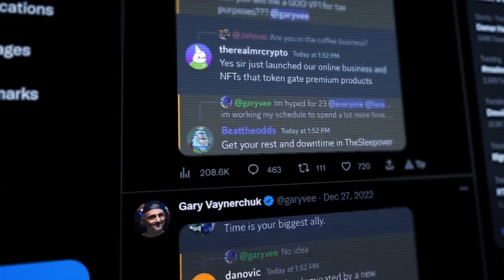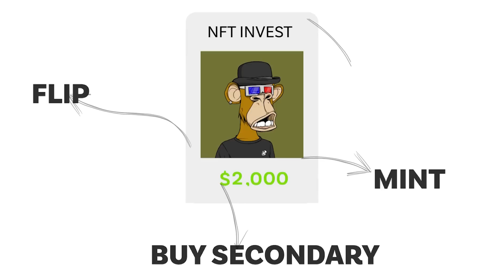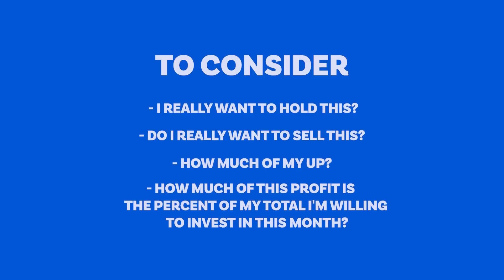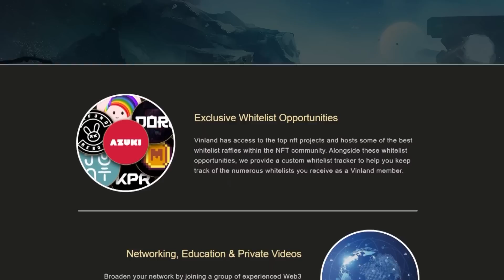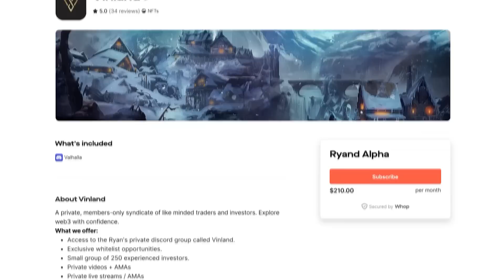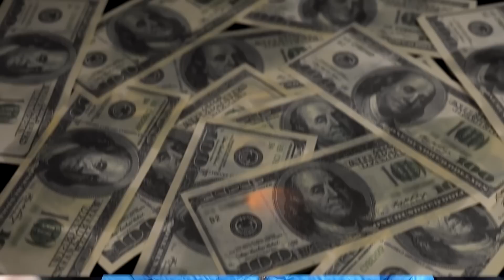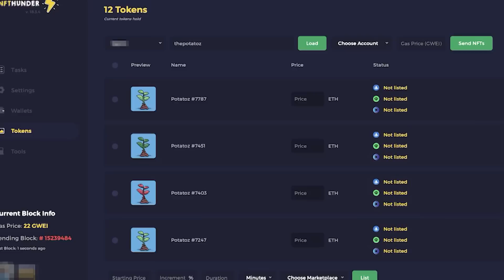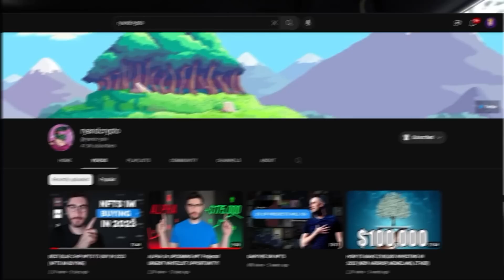JANUARY NFT BULL MARKET! 4 THINGS YOU NEED TO DO!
Join my private Discord! Capped at 250 members!